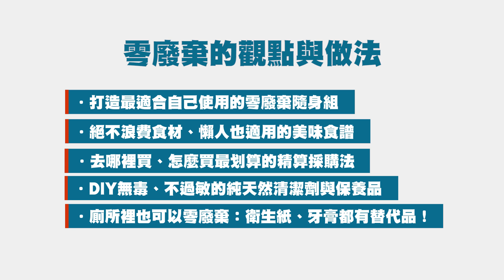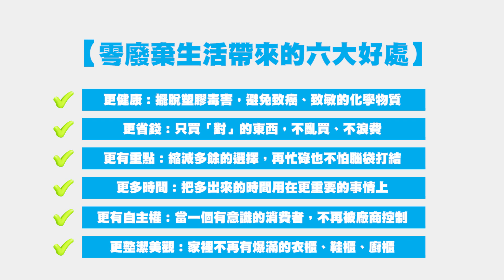蘇小親（Shia Su）親身實踐《零廢棄》，一整年的垃圾只有一個中型密封罐！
【零廢棄生活帶來的六大好處】
✔更健康：擺脫塑膠毒害，避免致癌、致敏的化學物質
✔更省錢：只買「對」的東西，不亂買、不浪費
✔更有重點：縮減多餘的選擇，再忙碌也不怕腦袋打結
✔更多時間：把多出來的時間用在更重要的事情上
✔更有自主權：當一個有意識的消費者，不再被廠商控制
✔更整潔美觀：家裡不再有爆滿的衣櫃、鞋櫃、廚櫃
《零廢棄》
不塑、不浪費、不用倒垃圾的美好生活
不用犧牲舒適生活，不用擔心開銷變多，不用做更多資源回收。
零廢棄生活的練習，可以達成：
✔垃圾量暴減　　✔擺脫塑膠毒害　　✔斷捨離同步完成

以輕鬆的心情運用本書，更健康、富足、自主的生活，就此展開